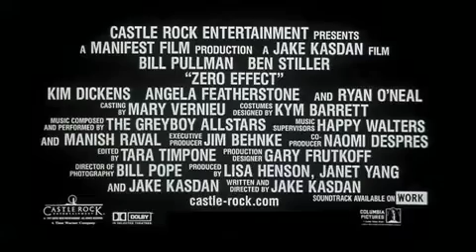Zero Effect (1998) Trailer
In Zero Effect, writer/producer/director Jake Kasdan accomplishes the fairly monumental task of bringing Holmes into the modern era through the character of Daryl Zero.